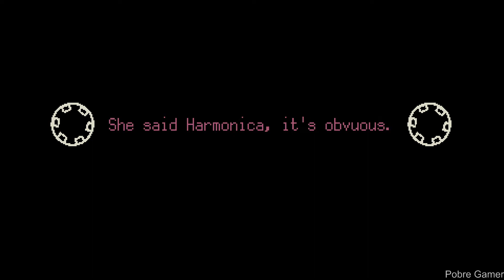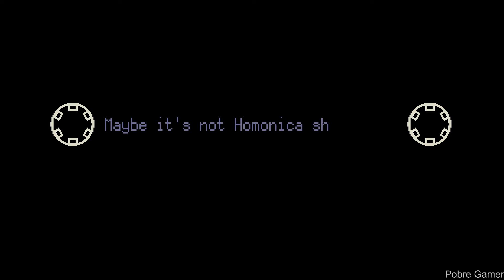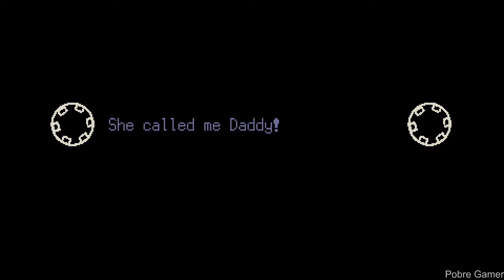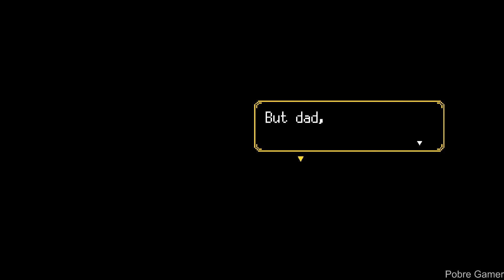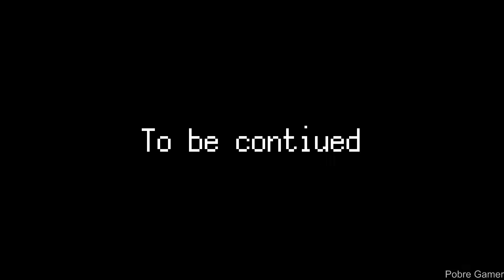[Demo] The Heroes Around Me - Gameplay / (PC)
The Heroes Around Me tells a story of a family of 3: the hard-working and quiet father – Nan, his daughter Lili, and their pet dog Sesame. Players will experience the harshness and warmth in the simpler time of the 1990s, where lots of stories are untold.